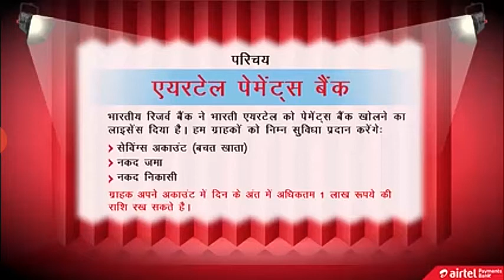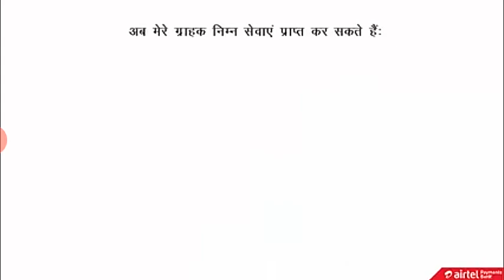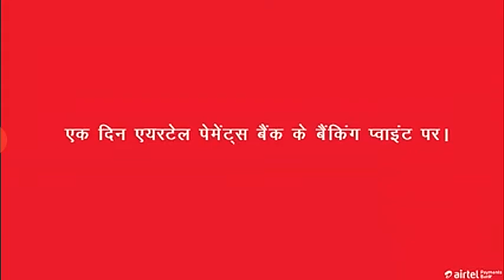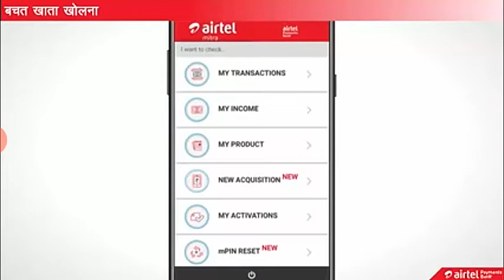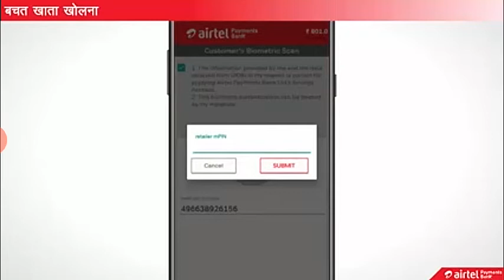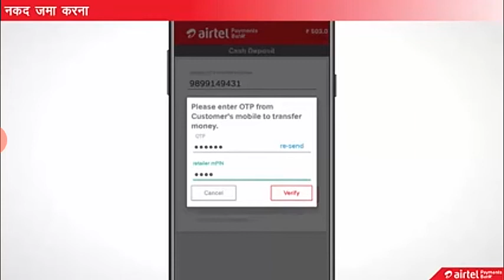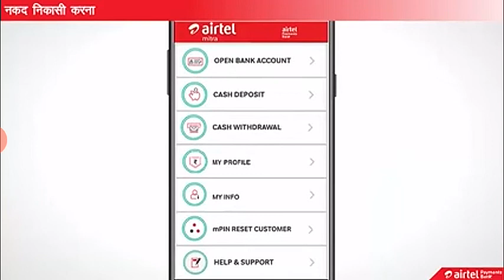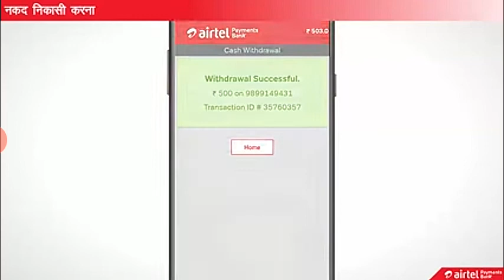how to open Airtel payment Bank account | how to deposit and withdraw cash | open Airtel Payments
how to open Airtel Payments Bank

how to withdraw money from Airtel Payments Bank

how to deposit money in Airtel Payments Bank

join me on telegram for latest updates
join this telegram channel